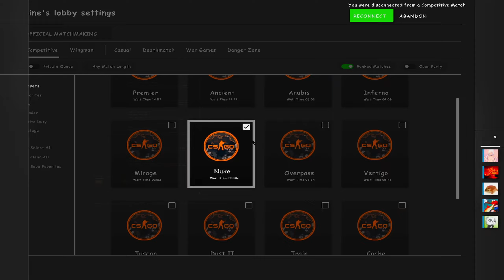huh?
Me when I huh? Also used original thumbnail by @Slipperylmao Just revamped it.

Twitch - I'll be streaming this coming late February, don't expect much csgo though!

TikTok - This one is heat

I really appreciate your time watching my "decent videos". Tune in next week!

"CS2"
"CSGO"
"Counter-Strike"
"Counter-Strike 2"
"Counter-Strike: Source"
"Counter-Strike: Global Offensive"
"Gaming"

huh?  huh?  huh?  huh?  huh?  huh?  huh?  huh?  huh?  huh?  huh?  huh?